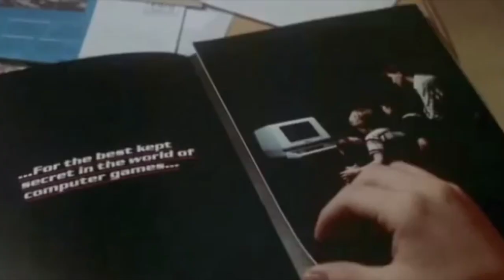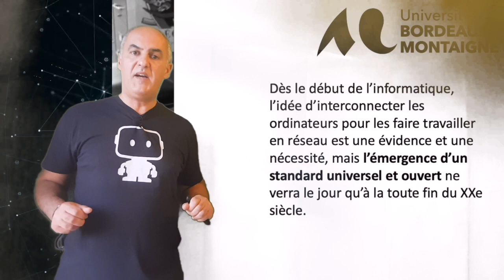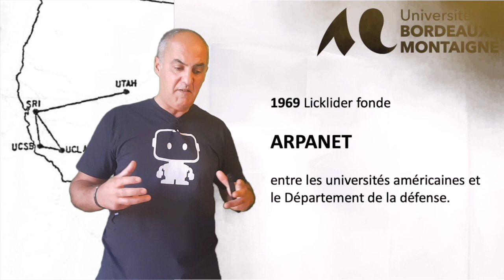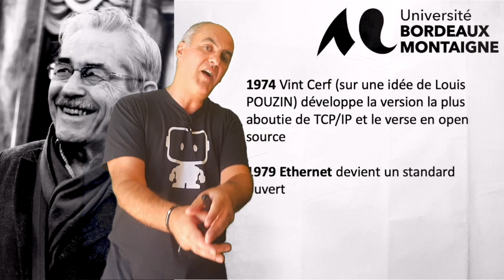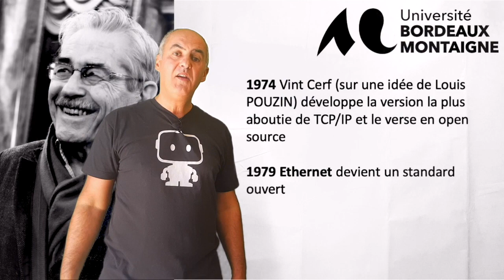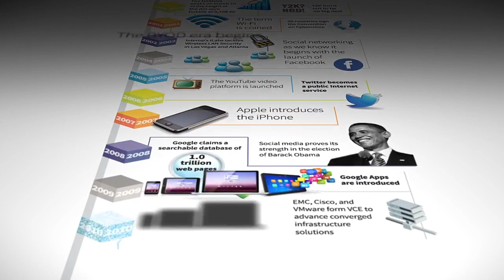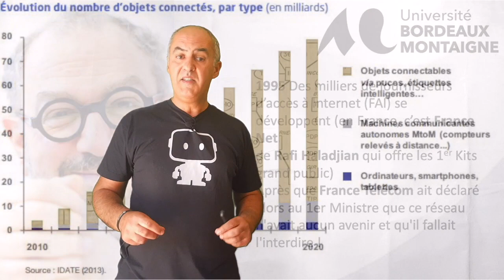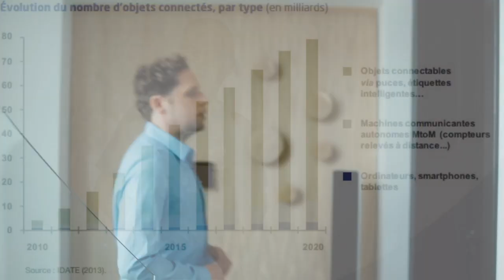O_Transition numérique et Espace Public [Histoire de l'internet] - Amar LAKEL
Dès le début de l’informatique, l’idée d’interconnecter les ordinateurs pour les faire travailler en réseau est une évidence et une nécessité, mais l’émergence d’un standard universel et ouvert ne verra le jour qu’à la toute fin du XXe siècle.

1950 à 1970 : Relier de gros ordinateurs entre eux était une idée faramineuse réservée aux très gros budgets.

1970 : L’idée d’interconnecter a priori tous les ordinateurs commence à travailler les imaginaires comme un horizon révolutionnaire.

1963 J.C.R. Licklider conçoit le “Intergalactic Computer Network” : le rêve d’Internet.

1969 il fonde ARPANET entre les universités Américaine

1974 Vint Cerf (sur une idée de Louis POUZIN) développe la version la plus aboutie de TCP/IP et le verse en open source

1979 Ethernet devient un standard ouvert

1983 ARPANET est converti à IPv4 (voir le film futuriste de 1983 : War Games)

1985 Dan lynch lance l’interop conférence qui réunit tous les géants de l’informatique autour du protocole Internet.

1986 Internet Engineering Task Force (IETF) est en charge de la diffusion mondiale du standard ouvert

1989 Tim Berners Lee invente le World Wide Web une application de lecture de documents (en HTML) interconnectés par des hyperliens (basé sur un protocole http)

1994 Al Gore invite le monde à construire les autoroutes de l’information en ouvrant le réseau ARPANET et NSFNET (Universités)

1995 Des milliers de fournisseur d’accès à Internet se développe (en France, c’est France Net)

Amar LAKEL
Enseignant chercheur
en Sciences de l'Information et de la Communication
Université Bordeaux Montaigne
Laboratoire MICA